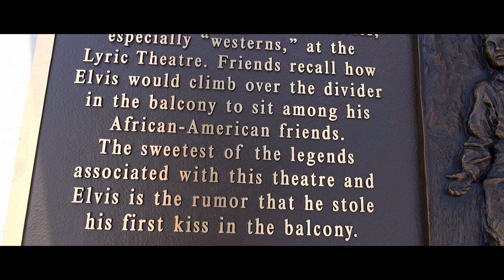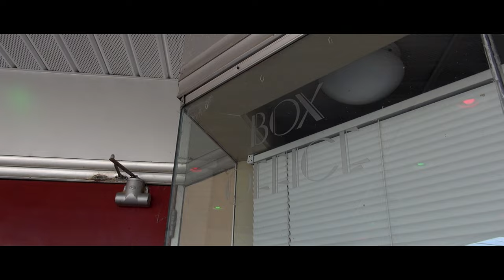ELVIS Snuck Into this Movie Theater (Lyric Theatre)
On Episode #73 of Globetrotting With Trey.. Visit the Lyric Theatre in Tupelo, MS and see where ELVIS would sneak into and watch westerns as a kid!

(I appreciate your Support & all Donations will go to travel expenses  to film shows)

New Elvis episodes each Tuesday.